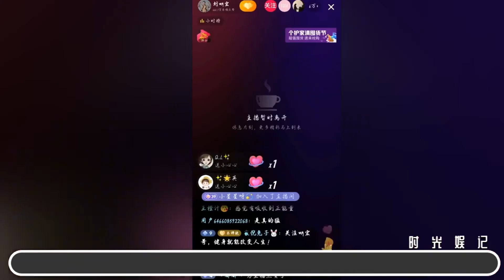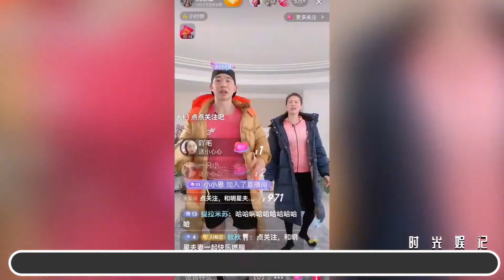“健身狂魔”刘畊宏：再次带火周杰伦本草纲目，或将超越李佳琦？